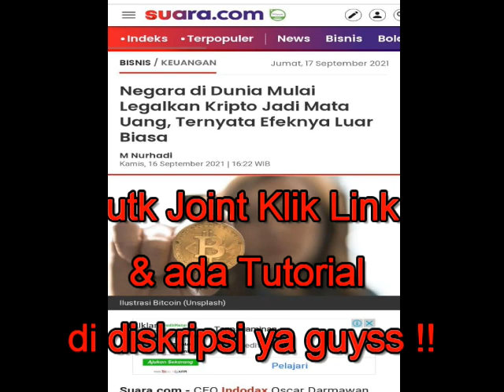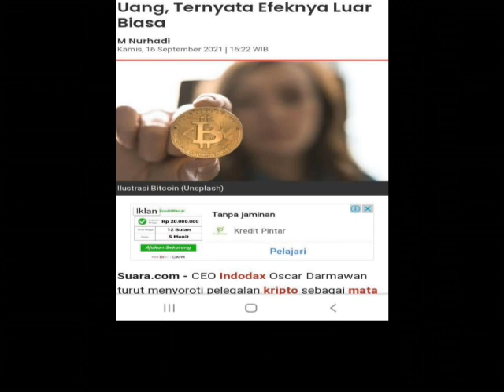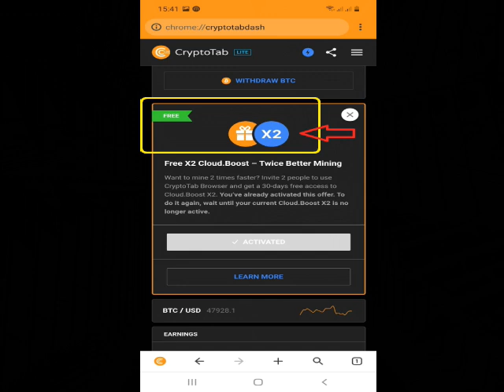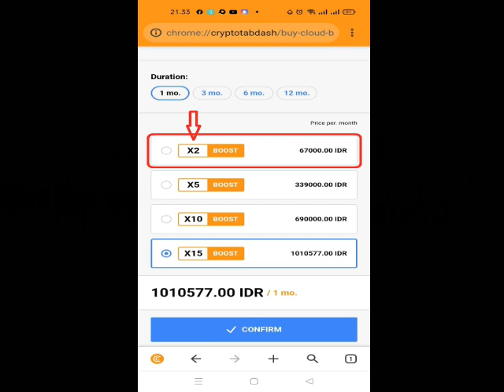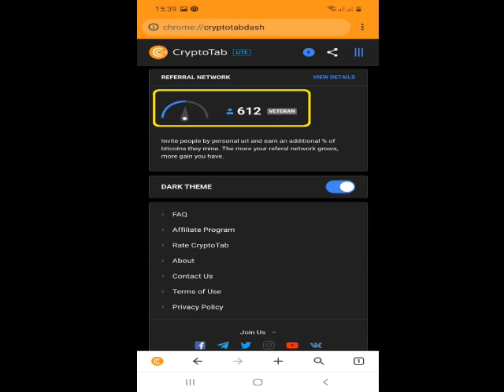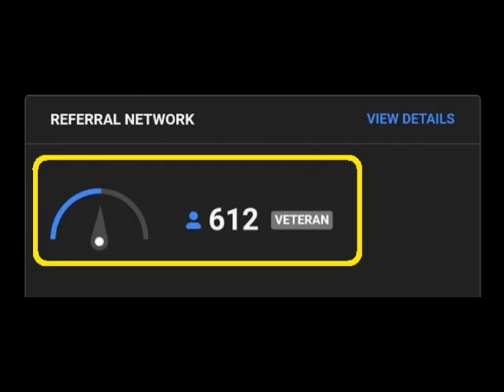Rp 670.000,- Milik Anda cukup 20 Orang Joint | Gr4tis Joint dan financial Freedom tercapai !!!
BISNIS SUKSES BUTUH PROSES ..!!!

Dari Tahun 2018 Masih Membayar sampai hari ini, Sudah Beredar keseluruh Dunia, IOS, Android, Windows Leptop, bisa bermain, di terjemahkan Ke 7 bahasa Negara maju, Referal sdgn 10 Level, 30 Juta member seluruh Dunia, 670 Jt / Bln bisa lebih Penghasilan kita, Bisa Bermain Gr4tis, Fundamental Perusahaan Sangat Baik, Jelas Bukan Apps Kaleng Kaleng, SEGERA JOINT, LAMBAT MU SESALMU..!!

CARA MUDAH NAMBANG BIT COIN | TUTORIAL LENGKAP

Link Utk Instal Penambang BITCOIN Gratis CryptoTab

Klik Link Diatas Link Promo dan langsung Klik Sign In dgn akun Google anda Lanjut ikuti Video Tutorial Instal Cryptotab nya dibawah ini

Untuk Yg belum Daftar Akun Indodax bisa klik Link Di bawah Ini utk Daftar Ya..!!

🪙 Konsep Bisnis selalu ada Istilah Hight Risk Hight Return

💰 Di Bisnis Jaringan dan Online - Hight Return Is Possible To Skem

🗝️ Kunci utk Memilih Bisnis Online jaringan, Pilih Yg punya Fundamental Yg baik

🚀 1. Sudah Brp lama Berdiri, 2. Siapa yg ada di belakangnya, 3. MP nya Possible, tdk kasih Return yg sangat tinggi, 4. Sistem Bisnisnya Real, bukan money game, 5. Bisnis yg punya prosepek baik, 6.dll

🪙 CryptoCurrency - BITCOIN adalah Bisnis Masa Depan

🪙 Mining Menjadi Core Bisnis Yg menarik, namun wajib Memenuhi Akidah diatas..!!!

🚀 Nilai hasil / Return yg masuk akal akan memberikan Bisnis itu Long LIVE,..!!

🪙 CryptoTAB Mining Salah satu Bisnis yg sudah Berdiri Sejak Thn 2018, dan masih Membayar sampai Saat ini..!!

🤑 Potensi Bisnis ini 570 Juta / Bulan hanya dgn Merekruit 5 Orang secara merata di 10 Level nya..!!

🤩 Membangun Bisnis jaringan Online Wajib ada Mentor yg Berpengalaman, disini perlu cara dan strategi yg tepat..!!

😎 Bergabung di WAG Leader berpengalaman adalah syarat SUKSES di bisnis ini..!!

SELAMAT BERGABUNG BERSAMA KITA BANGUN ASSET BIG DATA KITA AGAR INTERNET BISA BERMANFAAT UTK KITA DALAM MENGHADAPI MASA PANDEMI INI, CEPAT BERGABUNG SELAGI ADA PROMO GRATIS X2 Rp 67.000,- DGN MEREKRUIT 2 MEMBER SAJA..!!! BERLAKU KELIPATAN..!!

BISNIS ADALAH MOMENTUM JGN SIA SIAKAN MOMENTUM INI KESEMPATAN TIDAK DATANG 2 KALI, CEPAT JOINT ..!!!

GRATIS..!!! GRATIS..!!

TUTORIAL CARA INSTAL DISNI..!
Klik Link Diatas Link Promo X2 dan langsung Klik Sign In dgn akun Google anda Lanjut ikuti Video Tutorial Instal Cryptotab nya dibawah ini

SELAMAT BERGABUNG DAN SUKSES 💪💪🙏🙏